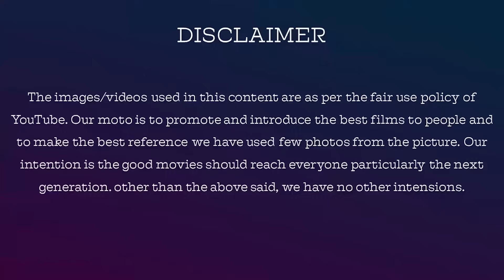Bigg Boss Tamil 7 | 27 October 2023 | BB 7 Day 26 | Review | Part 2 | Jackie TV | Jackiesekar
Maya cool Suresh in small boss house
Pradeep in biggboss house
Poornima captaincy
Food issue
Vishnu pradeep fight
Vichitra double game
Poornima Vishnu love
Ranking task cool Suresh angry
Maya poornima plan
Raveena angry with nixen
Memory card task
Food issue